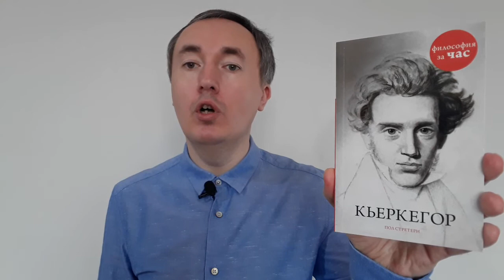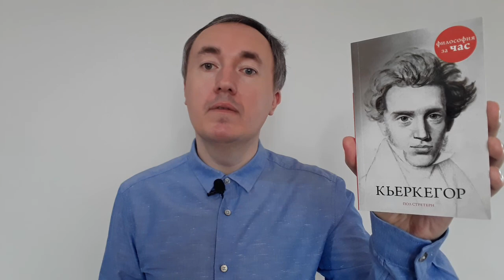Кьеркегор (Философия за час ) - Пол Стретерн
Видеообзор книги "Кьеркегор: Философия за час", автор Пол Стретерн.

В книге рассказывается о биографии Сёрена Кьеркегора и основных положениях его философских трактатов.

Сёрен Кьеркегор (1813–1855) — выдающийся датский философ, богослов и писатель, основоположник экзистенциализма. Что такое существование? Что значит существовать?
В поисках ответов на эти вопросы Кьеркегор поднял целый пласт проблем, которые неизбежно встают перед мыслящим человеком. Отчаяние, страх, самообман, желание греха, раскаяние, мука выбора — он писал лишь о том, что глубоко прочувствовал на собственном опыте.
Кьеркегор смело полемизировал с официальной теологией, защищая тезис о реальности христианства лишь для избранных. Его творчество оказало огромное влияние на литературу, философию и теологию ХХ века и сохранило актуальность до наших дней.